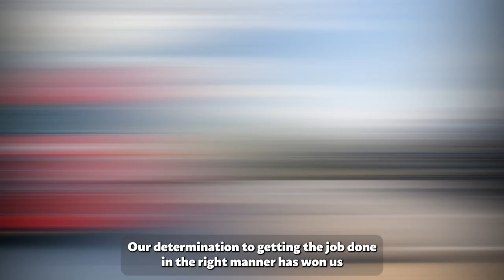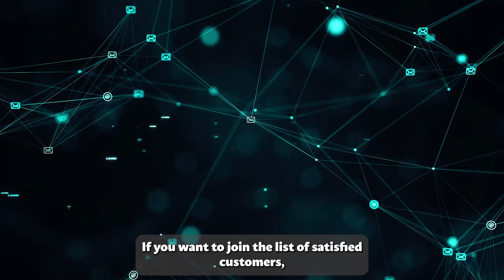Car Shipping In Clermont County | OH Vehicle Shipping | Clermont County Car Transport Services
Don't miss out on the inside scoop on Clermont County Car shipping companies - read our blog post now!

When it comes to car shipping services to Clermont County, Ohio, A1 Auto Transport is a trusted and reliable choice. With their expertise and commitment to customer satisfaction, they provide efficient and secure transportation solutions for vehicles of all types.

A1 Auto Transport offers a range of shipping options to suit your specific needs. Whether you prefer open or enclosed transport, door-to-door or terminal-to-terminal service, they have the flexibility to accommodate your preferences. Their extensive network of carriers and drivers ensures timely pickup and delivery, ensuring a smooth and convenient shipping process.

Safety and security are top priorities for A1 Auto Transport. They understand the value of your vehicle and take every precaution to protect it during transit. Their carriers are equipped with advanced tracking systems and employ strict safety measures to ensure the safe arrival of your vehicle in Clermont County, Ohio. Additionally, they offer insurance coverage for added peace of mind.

A1 Auto Transport prides itself on exceptional customer service. Their knowledgeable and friendly staff is readily available to address any questions or concerns you may have. They guide you through the entire shipping process, providing clear communication and regular updates to keep you informed.

Punctuality is another area where A1 Auto Transport excels. They understand the importance of timely delivery and strive to meet your expectations. With their experienced drivers and efficient logistics, they ensure your vehicle reaches Clermont County, Ohio, within the agreed-upon timeframe.

In conclusion, A1 Auto Transport is a reliable and customer-oriented company for car shipping to Clermont County, Ohio. Their range of options, emphasis on safety and security, exceptional customer service, and commitment to punctuality make them an ideal choice for your vehicle transportation needs. Trust A1 Auto Transport to handle your car shipping requirements with professionalism and care.